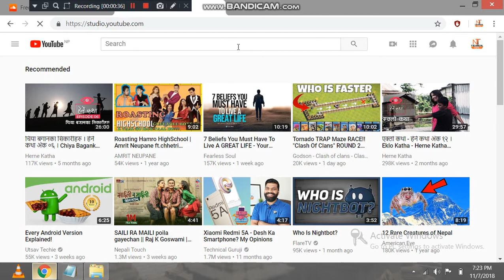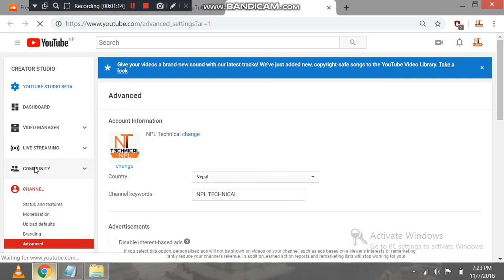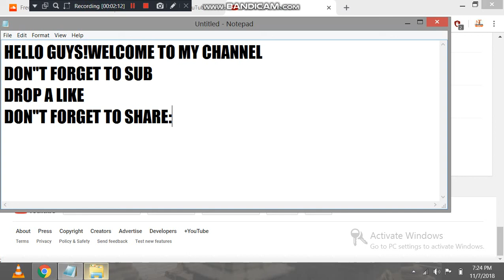How to check who subscribe my Youtube channel |How to see your subscribers on youtube||NPL Technical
DON"T FORGET TO SHARE:

KEEP SUPPORTING ME: